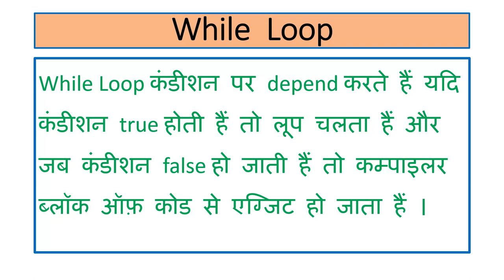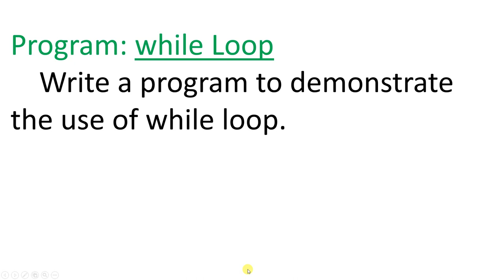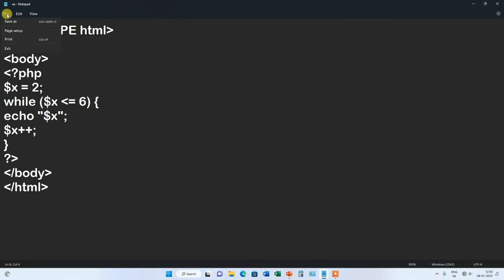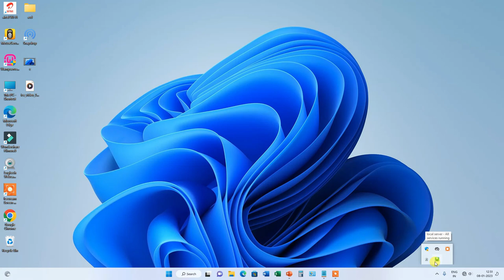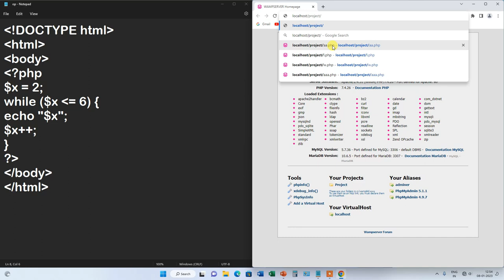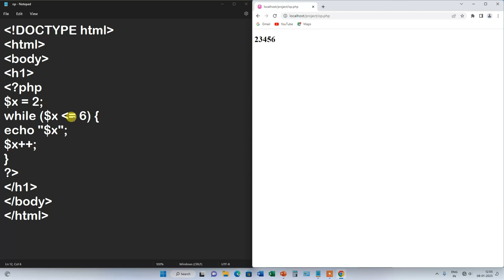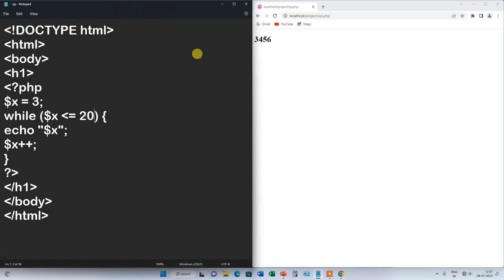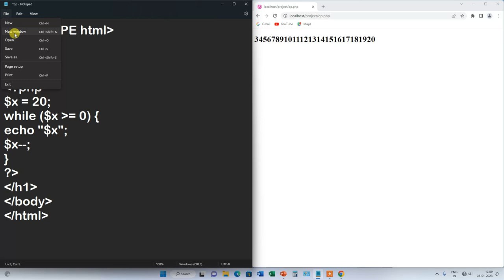while loop in php |Hindi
In this video we will learn about the while Loop in php. Watch this video from beginning to last.